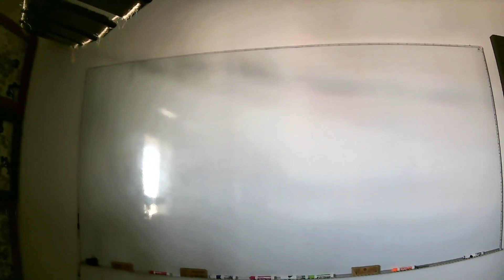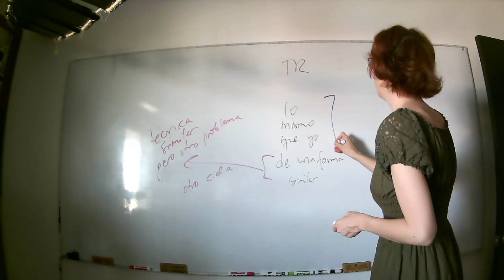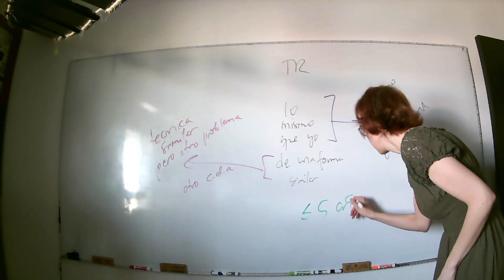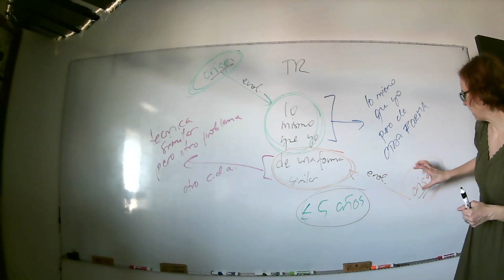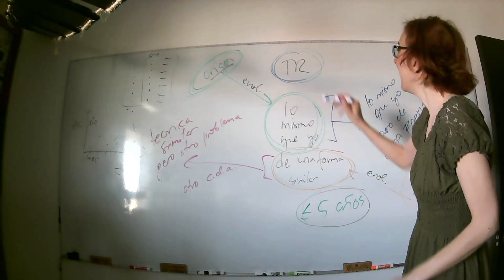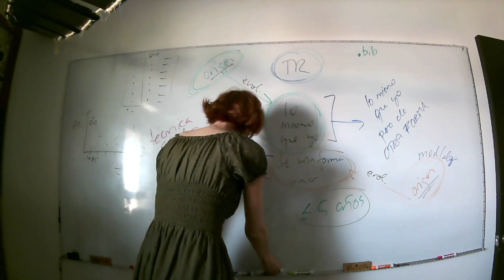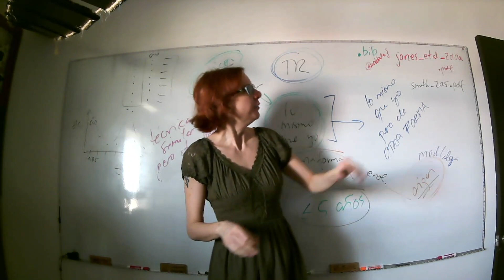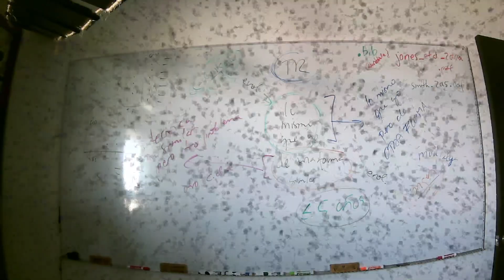Clasificación de trabajos relacionados (semana #5 de febrero-junio 2021)